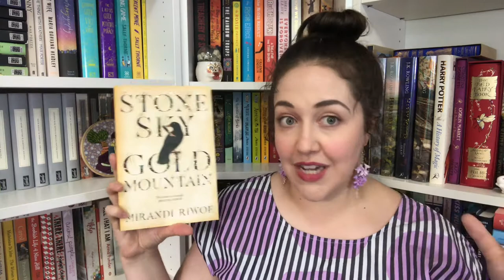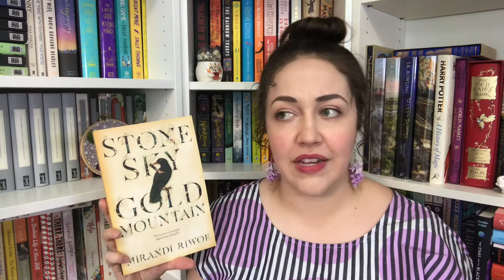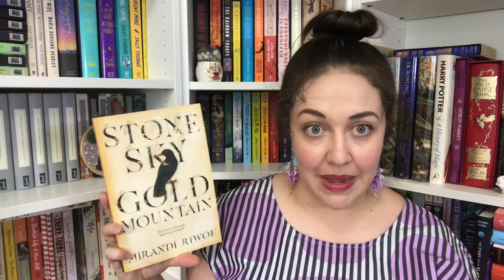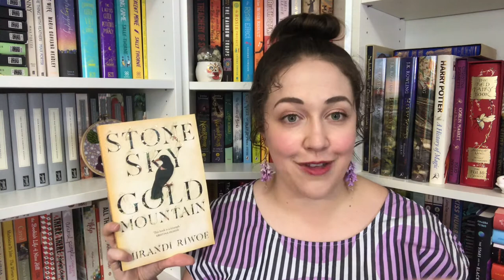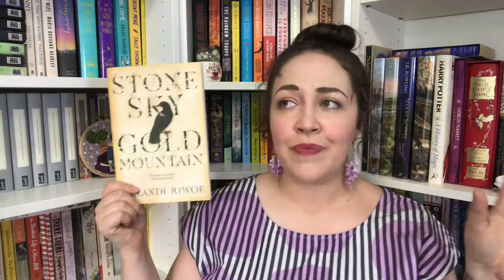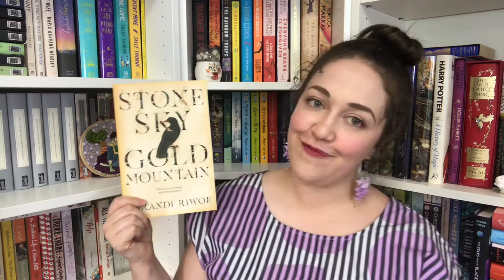Stone Sky Gold Mountain | Mirandi Riwoe | Book Review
Another Australian fiction but one that focuses on the marginalised and often lost narrative of women and migrants in the Australian goldfields - specifically set in Queensland. Showing multiple unique experiences of what the goldfields robbed minorities of but also what opportunities it afforded them.

“As far as I am concerned, all reading is for pleasure.”  - Nancy Mitford